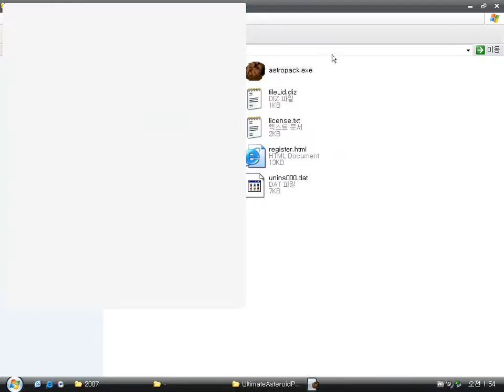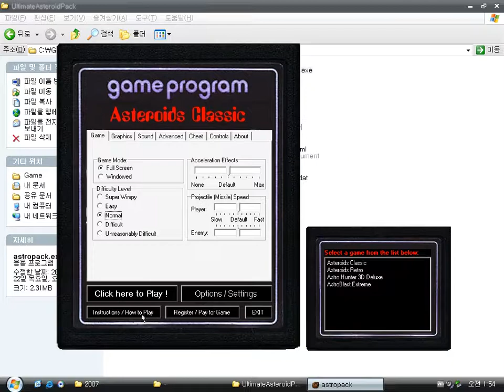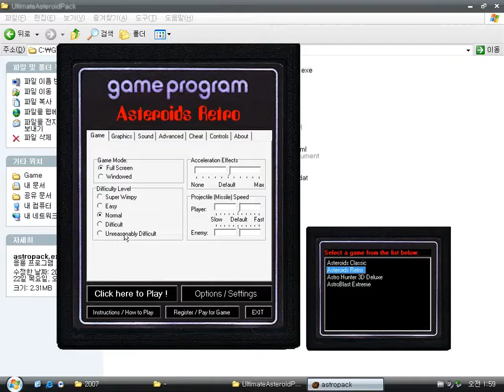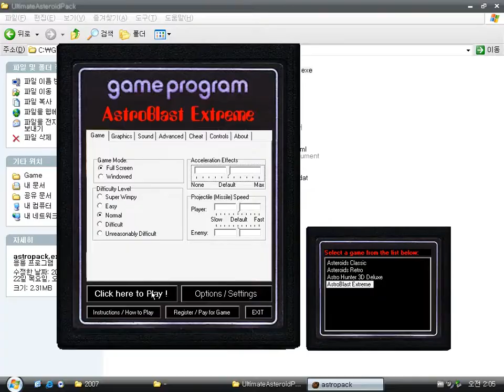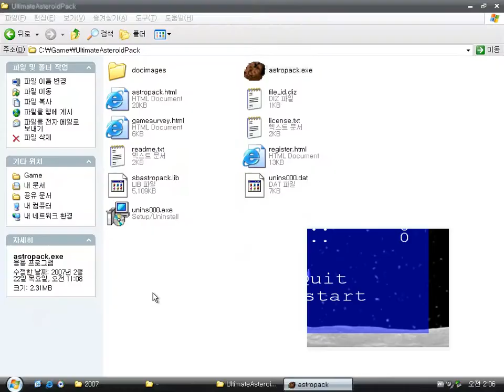Ultimate Asteroids Arcade Pack (Windows game 2007)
It's a remake game based on Asteroids game of Atari.
You can play four kinds of the games.
Except AstroBlast Extreme, the three games such as Classic, Retro, 3D Deluxe have difference which has different graphics each.